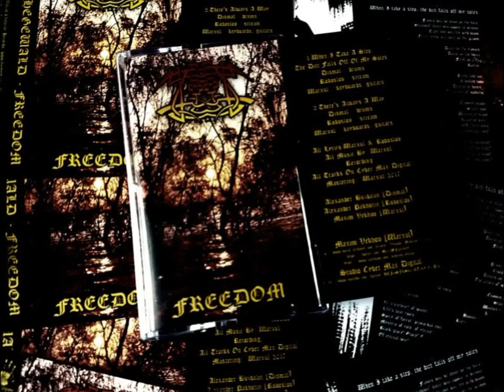Hegewald - There's Always A Way (demo)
Hello everyone!!!
My Releses On Label: Vibrio Cholerae Records 2017
Band: Hegewald
Album: Freedom
Song: There's Always A Way (demo)
Full Time: 12:18
Genre: Raw Black Metal
Year: 2016
Country: Ukraine
Catalog Number: VHR484
Type: TAPE
I & We In SocialNetwork:
Project